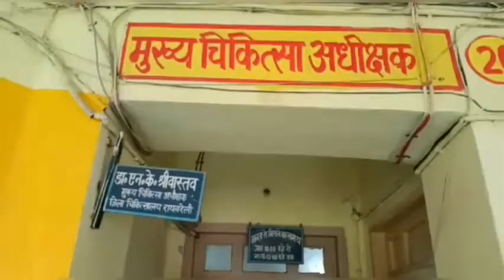Live . रायबरेली जहां कोरोना वैश्विक महामारी को लेकर के स्वास्थ्य विभाग सतर्क दिखाई देता है वही बात अ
रायबरेली जहां कोरोना वैश्विक महामारी को लेकर के स्वास्थ्य विभाग सतर्क दिखाई देता है वही बात अगर रायबरेली की की जाए तो रायबरेली में हैरान करने वाली तस्वीरें निकल कर के सामने आई है जहां एक मरीज को ले जाने के लिए स्वयं तीमारदारों को एंबुलेंस मैं धक्का लगाना पड़ा जिस तरह से रायबरेली का स्वास्थ्य विभाग लापरवाह है या तो तस्वीरों से साफ हो गया लेकिन सबसे बड़ा सवाल रायबरेली के स्वास्थ विभाग पर खड़ा होता है कि आखिर मरीजों की जिंदगी के साथ खिलवाड़ कर रही हो एंबुलेंस स्वास्थ्य विभाग में क्यों है देखने वाला मामला होगा आप बता दें इस विषय को लेकर हमने सीधे मुख्य चिकित्सा अधीक्षक डॉ. डॉक्टर एन.के. श्रीवास्तव से खास बातचीत किया। जिसको देखते हुए उन्होंने बात को टाल दिया और पूछने पर उन्होंने बताया कि अक्सर गाड़ियों में टेक्निकल इश्यू रहता है डॉक्टर एनके श्रीवास्तव का कहना है, ऐसी बहुत ही समस्या बनी रहती है ।

*संवाददाता  एस.पी.निराला इंडिया आज तक न्यूज़ लाइव टीवी चैनल*